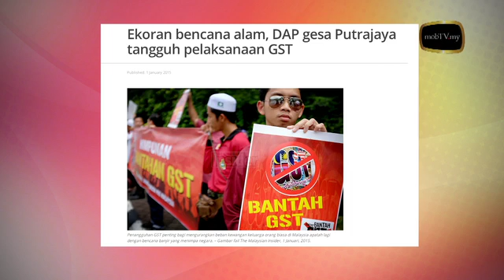Edisi 2 Januari 2015